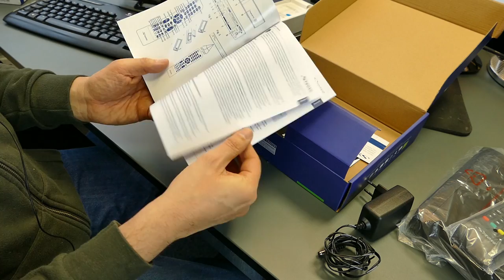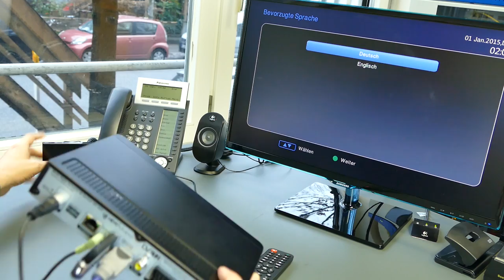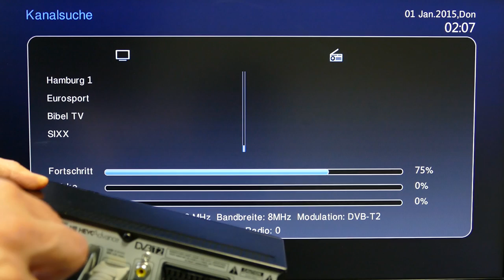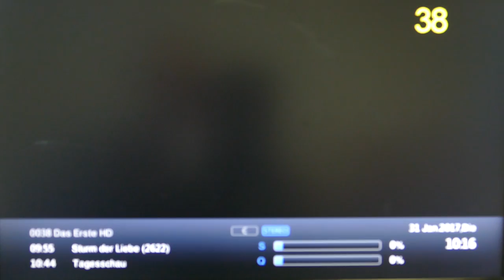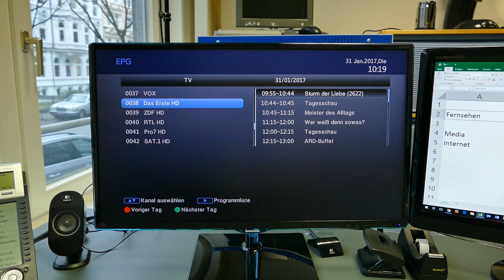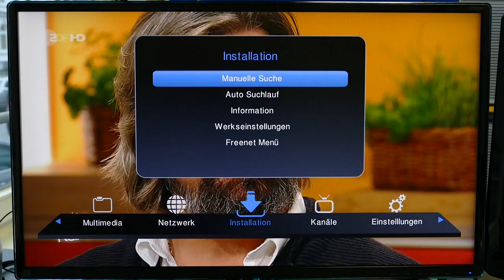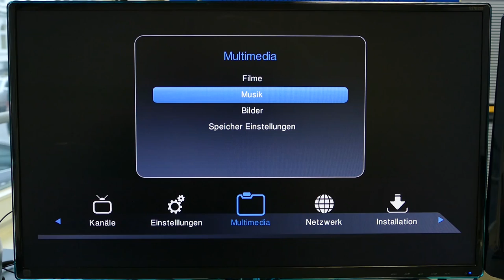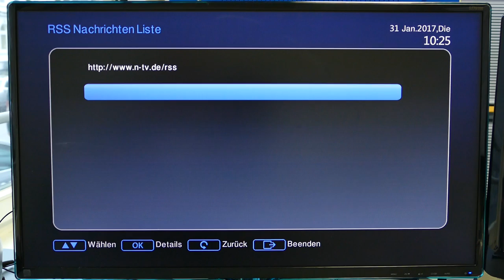freenet TV | Test und Vorstellung | deutsch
Was ist freenet TV, wer braucht es und welche Stärken und Schwächen hat freenet TV? Wir haben den freenet TV Receiver getestet und zeigen die Vor- und Nachteile dieser neuen Fernsehlösung für den Antennenempfang mit DVB-T2 HD. freenet TV bestellen

Fragen zum Video (als Kommentar) werden gerne beantwortet.
Wenn Du das Video magst, dann klicke bitte auf "Mag ich".